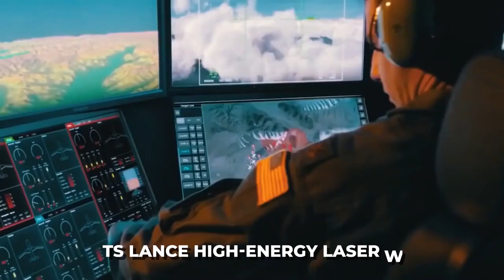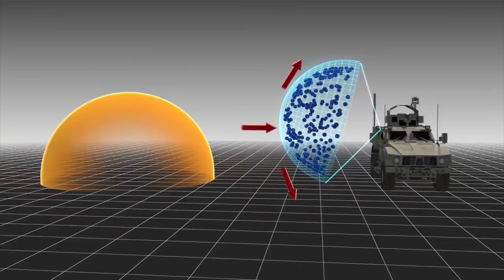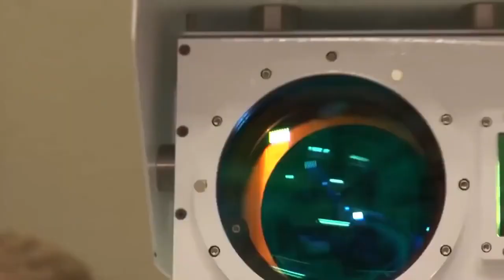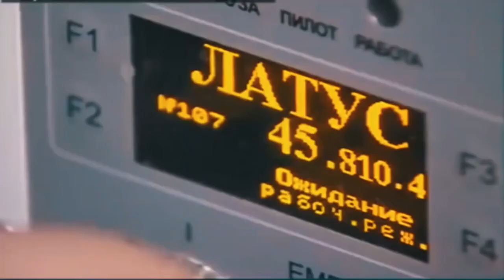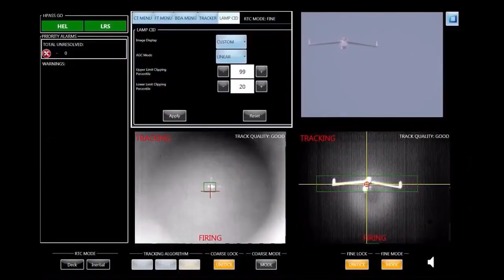UNITED STATES LETHAL LASER JET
In this video, we'll talk about UNITED STATES LETHAL LASER JET

A high-energy laser weapon that can be mounted on an aircraft has been given to the U.S. Air Force. Today's revelation was revealed by Lockheed Martin, which said that the Air Force had received at least one of the missiles it had produced for testing. This project is part of a larger, still-evolving strategy to equip fighter jets with lasers so they can intercept enemy missiles and maybe other targets.

According to a story published today by Breaking Defense, Lockheed Martin gave the Air Force its LANCE high-energy laser weapon in February of this year.

LANCE stands for "Laser Advancements for Next-generation Compact Environments" in this context.

The Air Force Research Laboratory, or AFRL, which is tasked with developing and integrating new technologies in the air, space, and cyberspace sectors, is the recipient of the new weapon.

The LANCE laser, according to Lockheed executive Tyler Griffin, is the "smallest, lightest, high-energy laser in its power class that Lockheed Martin has created to date."
Griffin confirmed this, saying that LANCE is "one-sixth the size" of a prior directed-energy weapon Lockheed made for the Army.
This earlier laser, which was a component of the Robust Electric Laser Initiative programme, had a 60-kilowatt output. Although there have been hints that LANCE can generate less than 100 kilowatts of power, this is still unknown.
In addition to being significantly smaller and lighter than other previous weapons, LANCE also uses less power, which is important for a fighter-based laser, especially one that can be deployed inside of a pod.

If LANCE is successful in its defensive mission, it's possible that it will help in the development of more offensive laser weapons, such as ones that can engage enemy drones and aircraft at greater ranges than when aiming for a quickly approaching anti-aircraft missile, whether launched from the ground or an enemy aircraft.

LANCE was created in accordance with a contract signed in November 2017 and is a component of the Air Force's larger Self-protect High Energy Laser Demonstrator, or SHiELD, programme.

Together with Boeing, Northrop Grumman, and Lockheed Martin, SHiELD is a collaborative project. Northrop Grumman is in charge of the beam control system that places the laser on its target and keeps it there, while Boeing makes the pod that holds LANCE, which is provided by Lockheed Martin.
The multiple SHiELD subsystems, according to Kent Wood, interim head of AFRL's directed energy division, "are the most compact and capable laser weapon technologies released to date."

Wood's statement also hinted that AFRL's actual test work is still in its early stages, citing ongoing "mission utility analysis and wargaming studies." The findings of these investigations will also help to identify the precise targets for upcoming testing and demonstrations, he added.